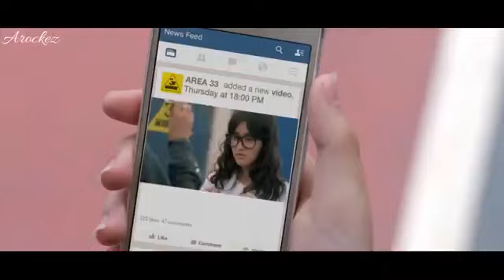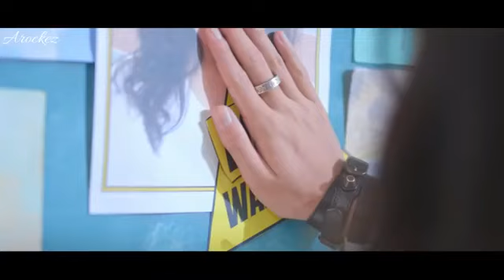Aise naujhe tumdekho song